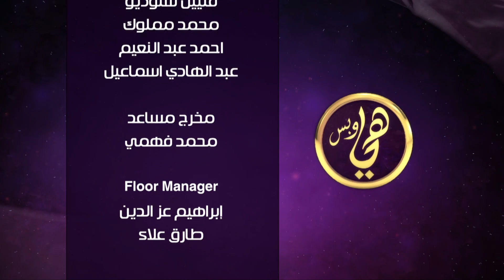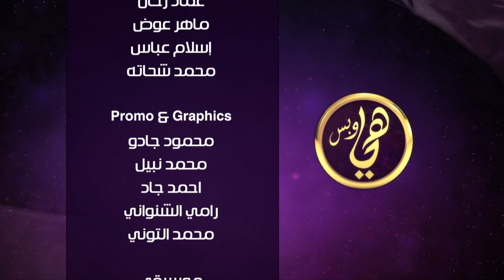هي و بس | احدث صيحات الموضة من رغدة هلال | حلقة كاملة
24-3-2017